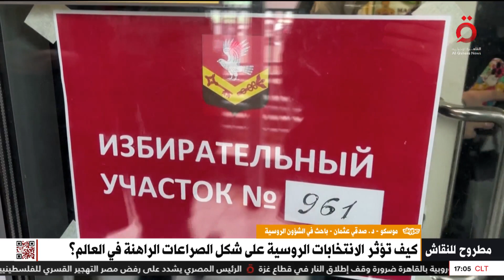د.صدقي عثمان باحث في الشؤون الروسية: جميع استطلاعات الرأي تؤكد استمرار بوتين رئيسا لروسيا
17/3/2024